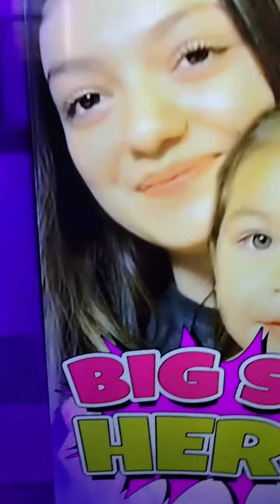This old azz neighbor with so much hate in his old heart. Dog should've ate his azz to pieces